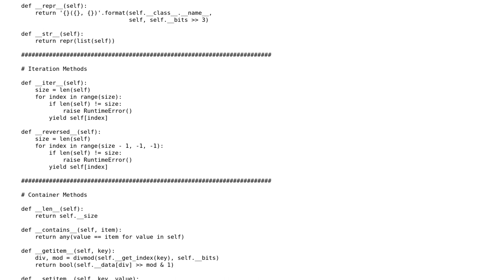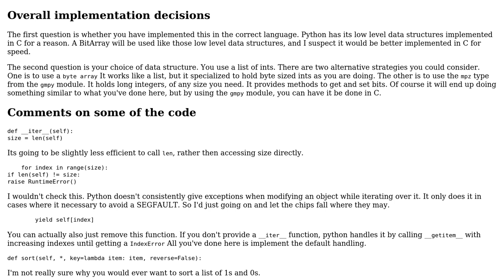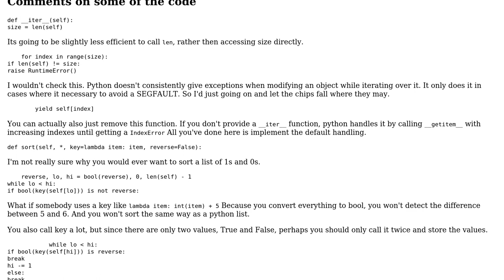What specific optimizations can be made to this BitArray class, and how can they be implemented?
With thanks & praise to God, and with thanks to the many people who have made this project possible! | Content (except music & images) licensed under CC BY-SA | Music | Images & others | With thanks to user Winston Ewert user Noctis Skytower and the Stack Exchange Network Trademarks are property of their respective owners. You are responsible for your own actions.